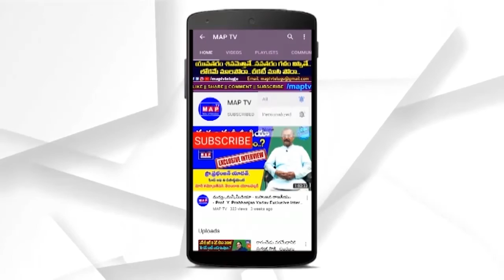అందుకే BJP లో చేరా.! Kuna Srisailam Goud Sensation Comments on Congress Party | Operation Aakarsh